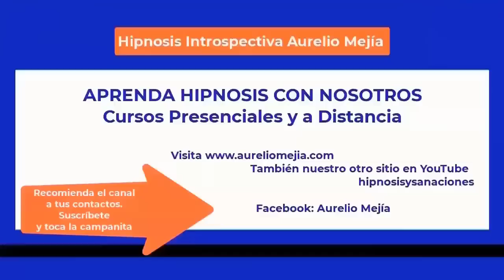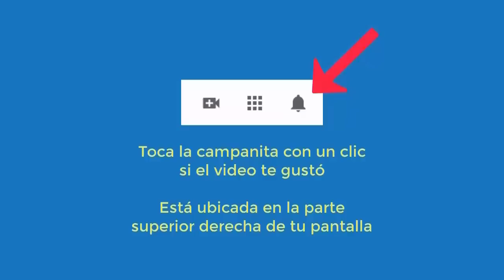5596 Aurelio Mejia hipnosis INTERESANTE vidas pasadas herrero en un castillo 1142 cruzadas y japoné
Hipnosis introspectiva por Aurelio Mejía. INTERESANTE vidas pasadas herrero en un castillo 1142 cruzadas y japonés en instalación grande. Medellín, Colombia, 26 septiembre 2014.